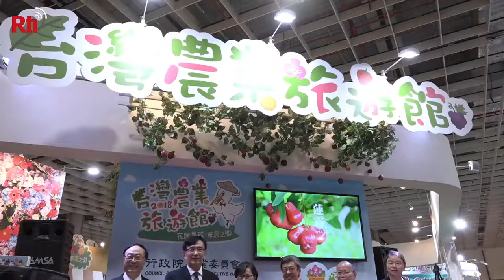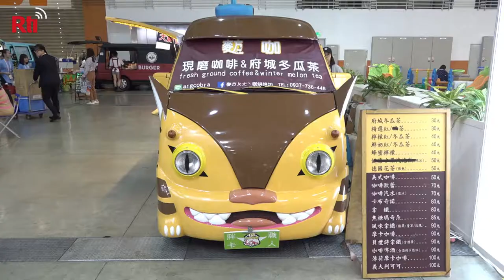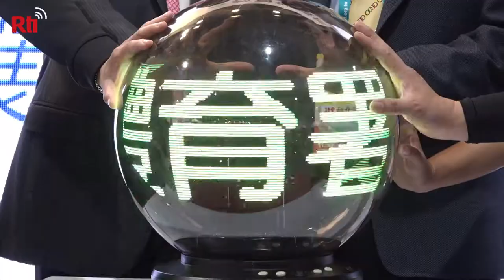Wapres Chen Chien jen Hadir Pembukaan ITF Keyakinan Internasional Atas Daya Tarik Taiwan